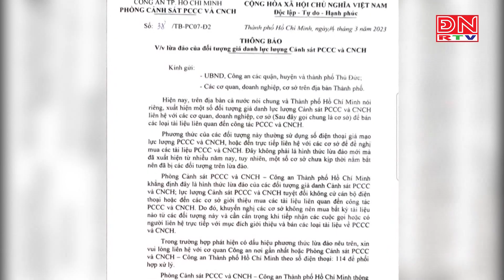Cảnh báo mạo danh cảnh sát PCCC để lừa đảo